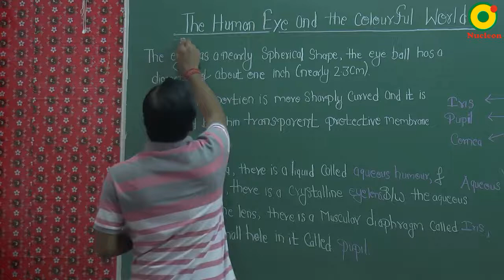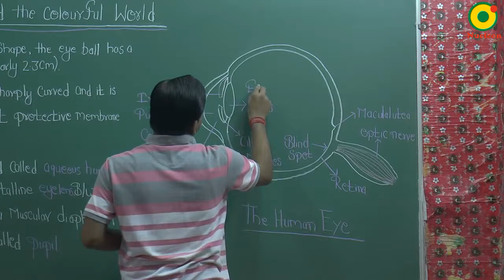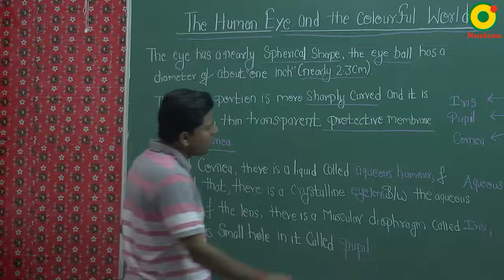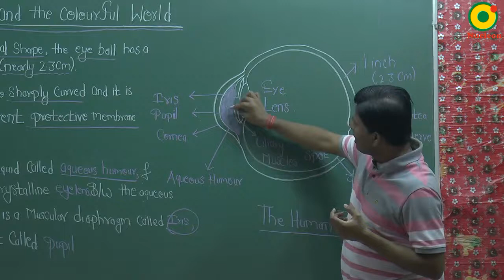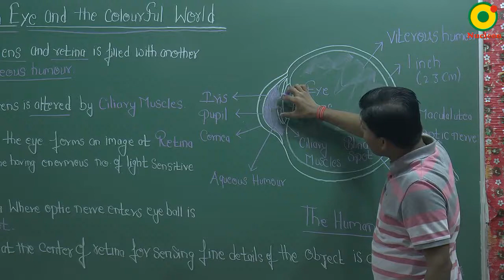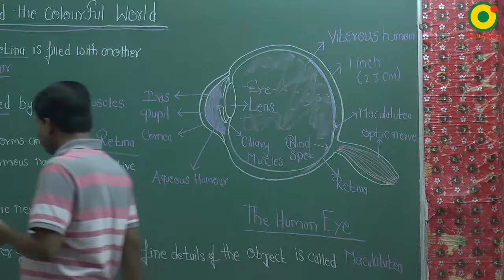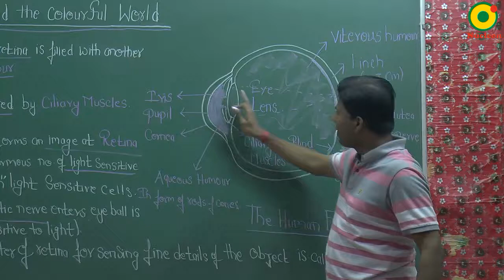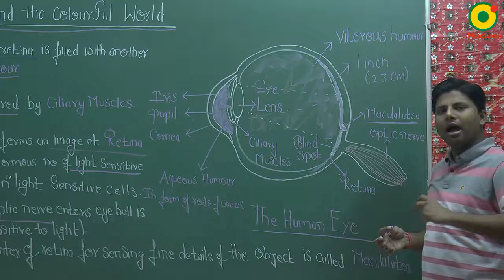Class 10 Science | Human Eye and the Colourful World 01 by KR sir @ Nucleon IIT JEE NEET Kota